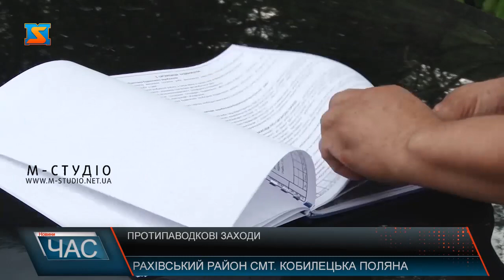Протипаводкові заходи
На Рахівщині в селищі Кобилецька Поляна тривають інженерні роботи по розчистці русла та укріпленню берегів. Що зараз відбувається на берегах Шопурки – далі в сюжеті.